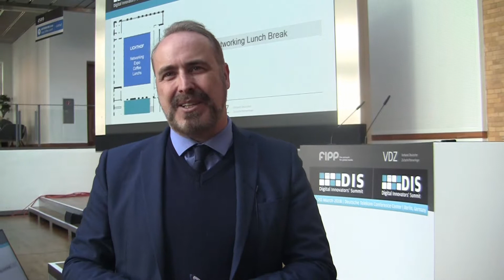Juan Senor Innovation International Media Consulting Group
Robot journalist? Yes! Check out our exclusive video interview with Juan Senor Innovation International Media Consulting Group, London about top media innovation trends from around the world, by Marina Savchenko